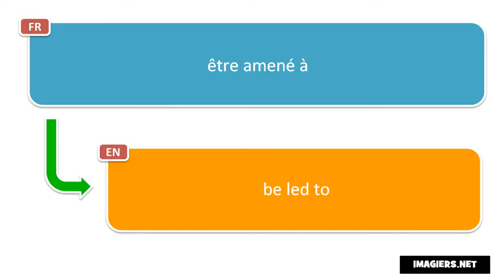How to pronounce être amené à